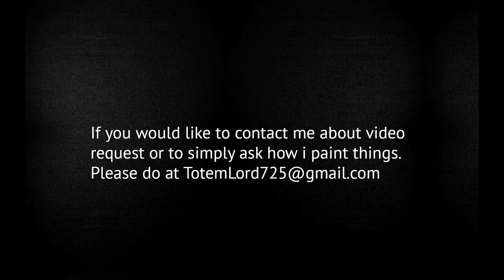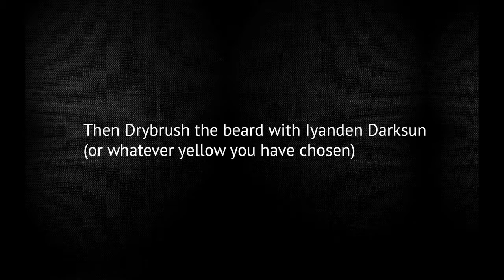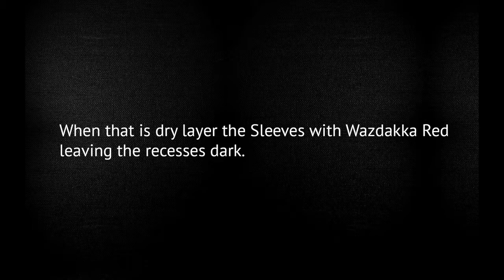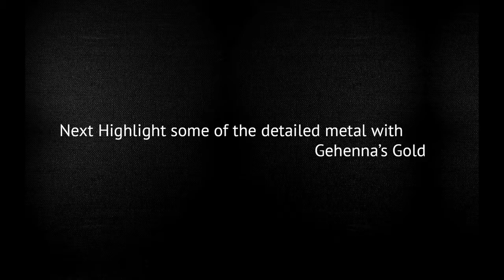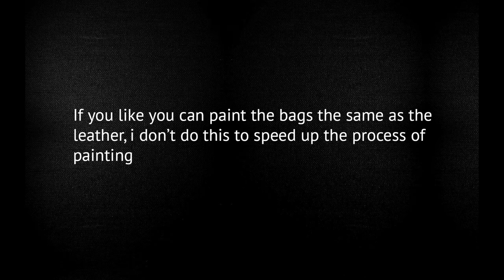Warhammer Fantasy Painting Tutorial:Dwarf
This technique is quick, simple and looks good to a tabletop standard.